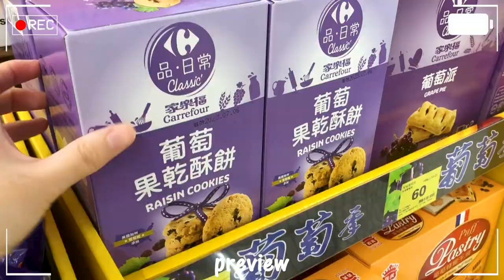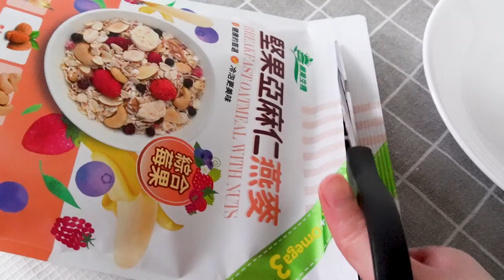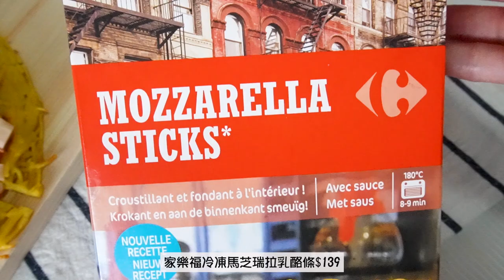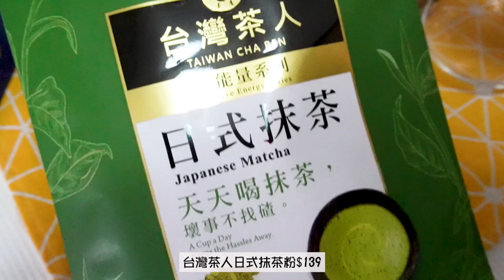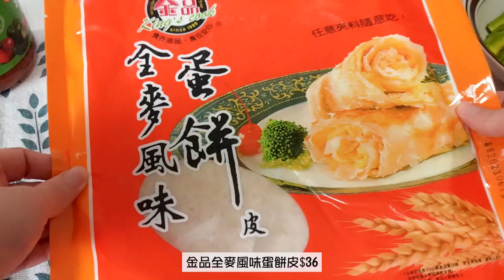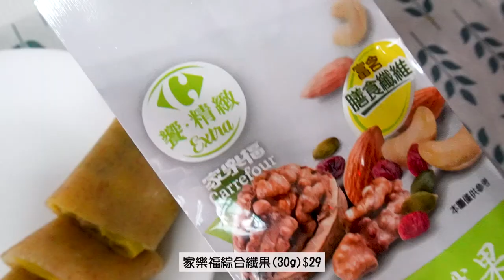家樂福必買 / 家樂福11款無限回購商品推薦，必買好物輕鬆做料理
🔍CC字幕翻譯可能有錯誤，請見諒。

這次又來到家樂福採買了，一口氣買了11款商品，分享我經常回購的好物給大家，也用這些食材輕鬆地做出美味好料理。歡迎觀看我的影片，謝謝。😊